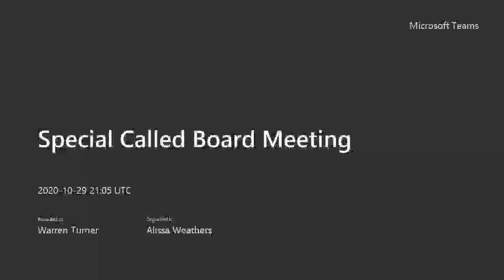Special Called Board Meeting Part 1-10-30-20